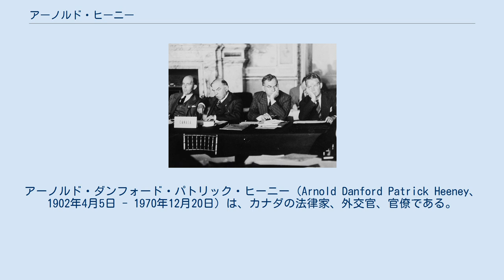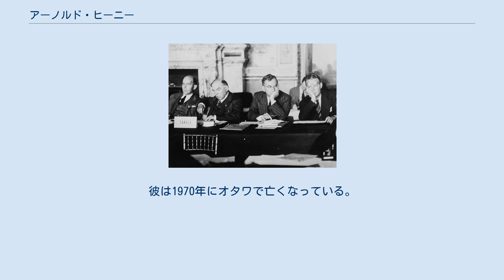アーノルド・ヒーニー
アーノルド・ダンフォード・パトリック・ヒーニー（Arnold Danford Patrick Heeney、1902年4月5日 - 1970年12月20日）は、カナダの法律家、外交官、官僚である。
 ヒーニーが生まれたのはケベック州モントリオールである。
彼はウィニペグのセントジョンズ・カレッジを1921年に卒業し、学士号を取得した。
1923年には修士号をマニトバ大学から得ている。
マニトバ・ローズ奨学金でオックスフォード大学のセントジョンズ・カレッジに留学した後、あらためてマギル大学で民法の学士号を得ている。
 1929年に海洋法の専門家として彼はモントリオールの法律事務所に就職した。
彼が扱った最後の仕事の一つがF・R・スコット対ウェストマウント市の裁判で、本件で彼はスコットを勝訴に導いている。
 1938年にはマッケンジー・キング首相の首席秘書官になった。
1940年から49年には枢密院書記官長となった。
彼はおそらく第二次大戦期における官僚のなかでもっとも重要な人物であった。
ある歴史家は彼を評して「ほとんど独力でカナダの行政を近代化した」と述べている。
 1949年にヒーニーは外務次官になり、その後、北大西洋条約機構(NATO)大使に就任した。
彼は1953年から57年にかけて、また59年から62年にかけて在アメリカ大使を務めた。
 1968年にはカナダ勲章のコンパニオンを受勲した。
彼は1970年にオタワで亡くなっている。